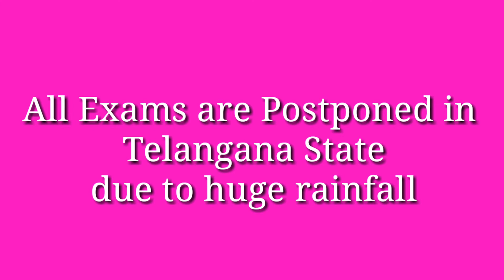Again University Exams Postpone in TELANGANA STATE// FINE TELANGANA